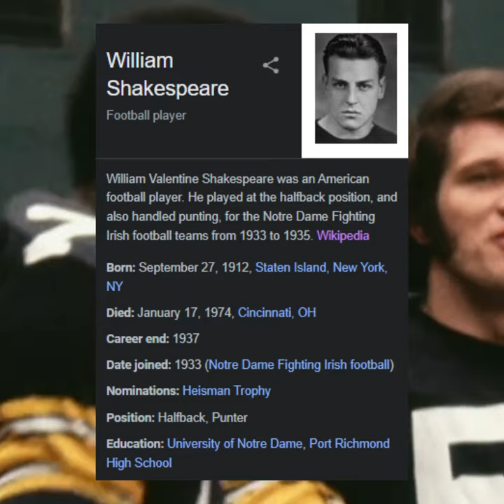NFL Fact's From Every Team! (AFC North Edition)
In this NFL short, I go through a random NFL fact from every NFL team in the AFC North.